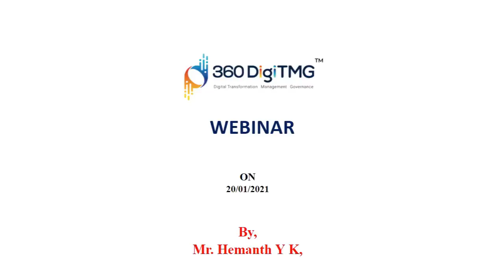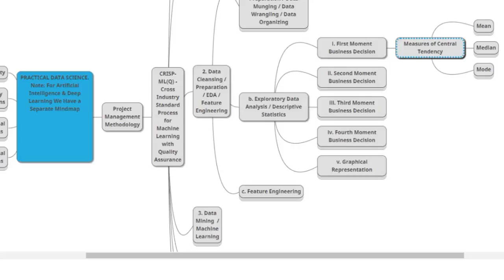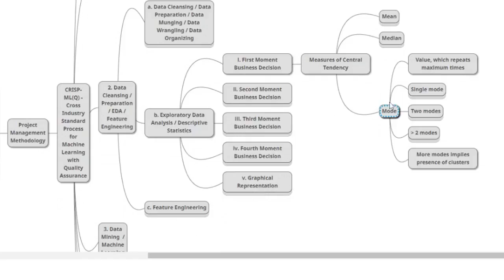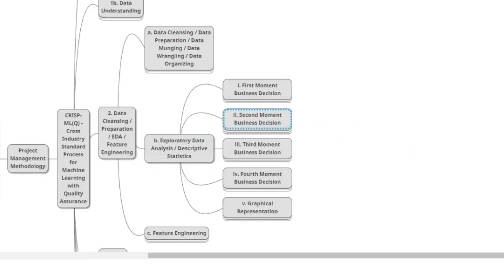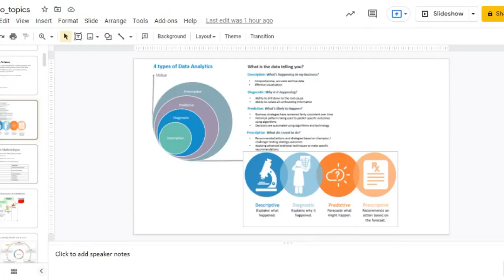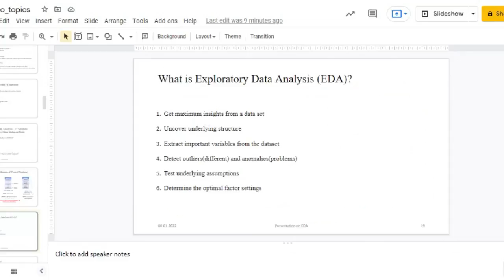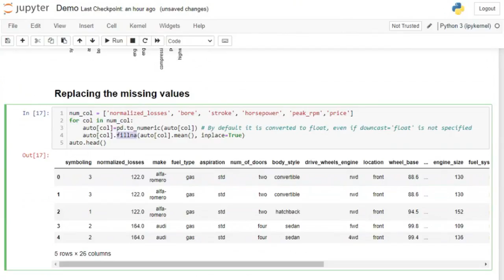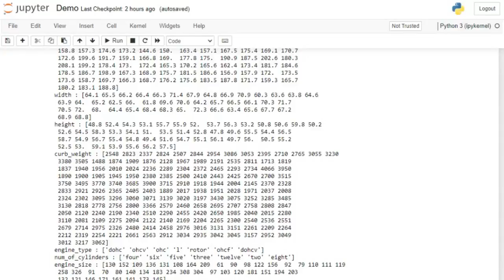Exploratory Data Analysis in Data Science | Data Science Webinar | 20 Jan'22